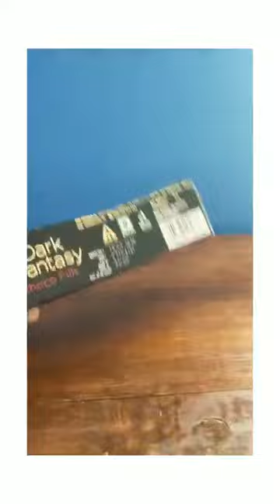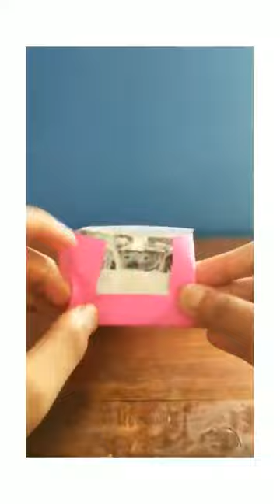Dark fantasy box reuse idea/diy gift/biscuit box craft/showcase organizer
Very easy organizer

Musician: @iksonmusic